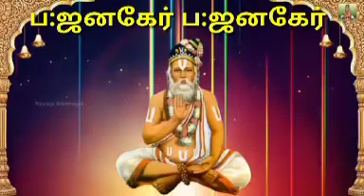ப:ஜனகேர் ப:ஜனகேர் SOURASTHA NAYAGI SWAMIGAL SONG ANANDH 9865534754